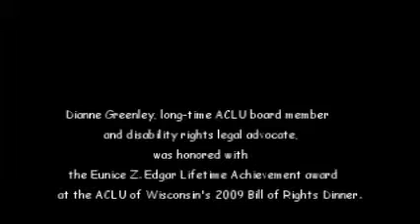Dianne Greenley Receives ACLU of WI Recognition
Dianne Greenley Receives ACLU of WI Recognition, Feb. 21, 2009, Milwaukee